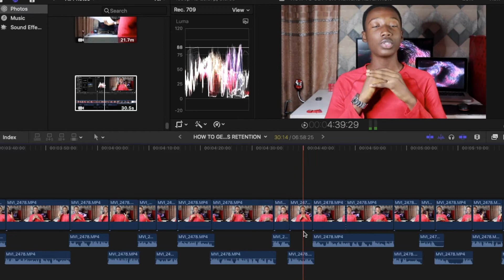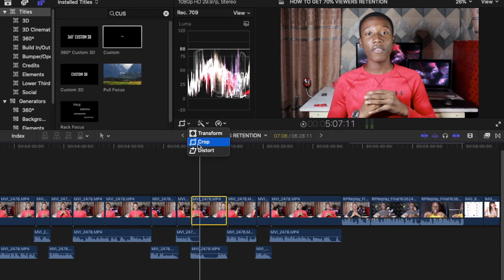HOW TO GET 70% VIEWERS RETENTION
How to get good viewers retention, how to get good retention, retention, what is viewers retention in YouTube,what is audience retention,How to make people watch your videos,How to make people watch your videos til end, video shooting techniques, how to shoot a YouTube video, how to do jump cuts, how to add kenburns,handheld effect, final cut pro.